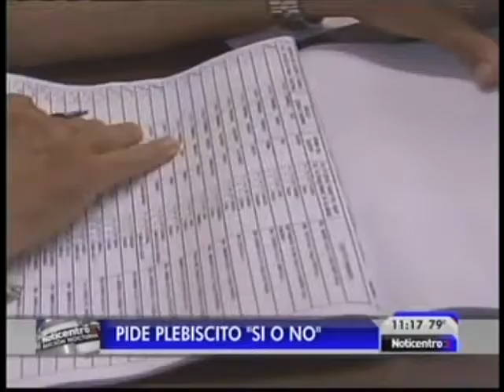Pierluisi NOTICENTRO 11PM 2014 01 23 0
Pierluisi pide plebiscito Si o No